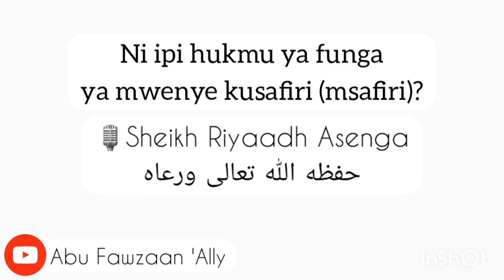Funga ya Msafiri - Sheikh Abul Barakaat Riyaadh Asenga حفظه الله تعالى